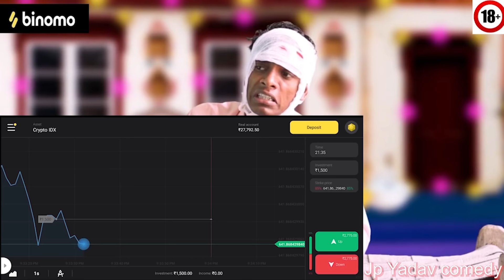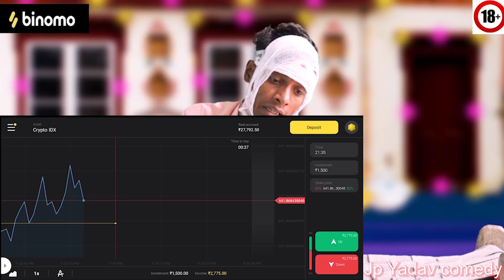Bhojpuriya Comedy show | by Jp Yadav | barat ke maar 😂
written & directed by :- Jp Yadav
Editing :- Hariom

plese like my facebook page and follow me instagram